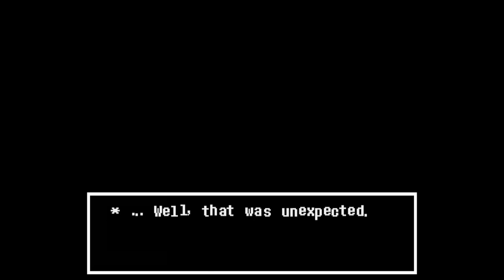a Beautiful but yet strange universe.. [Undertale - Average Fangame Full Phase 1]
This Chick "kara" Is teasing, i am not gonna lie, but i must be aware of what i say, one compliment and i will be her target..

Undertale - Average Fangame is a Unique Fangame by One and Only Cumputer, An Indivdual who is knownly known from one fangame we USED to work ;)

Average Fangame is Telling The Story of a Human Named "kara" entering to Undertale Universe just to see this one particular Character, but to also stop you for Confuzzling reasons.

and speaking fax about them.

Criticism: The Game Is neat, the story is somewhat interesting,
but What i hate in this game, is there's no Restart.
when you die, you're forced to return to menu.

and its uncoolio, and i am so lazyyyy [Jokish Excuse]

The Blue Soul mechanic is so weird a little
some attacks are problably "undodgeable"
so ye.

what i sincerely want to strangle ya [in joke] is the UNEXPECTED Game end Screen in both runs XD

Rating - 8.5/10

Reason why 8.5/10, small criticism

                                                  Social Medias

PSN - exotic_genocide5 [i cant play online games cuz of PS Plus ;-; sorry]